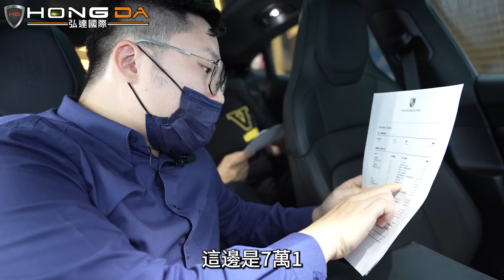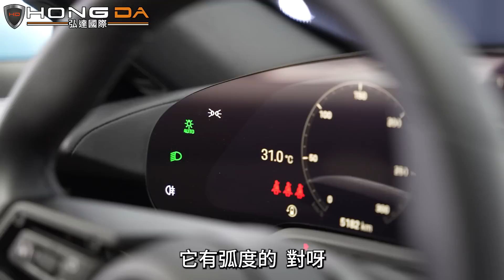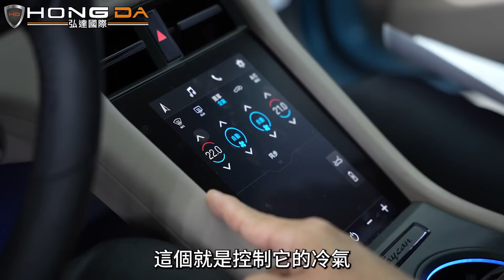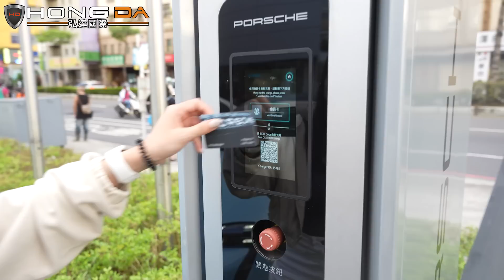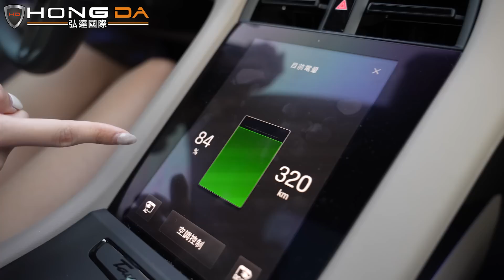還沒看到車就付訂金！？退訂 Taycan 新車買二手不用等！史上最保值車款回收兩小時即秒殺！【弘達來說車】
【10萬訂閱預告! 謝老闆準備大灑鈔票! 弘達祝每位訂閱的粉絲今年入手一輛保時捷 ^^】
益哥想開保時捷Taycan很久了
沒想到收回來還沒享受到就被秒殺
連片都來不及拍就被收訂了
但這麼剛好準車主是我們的粉絲
就讓我們跟 醫美老闆 修哥一起出發
試駕電動車的王者 Porsche Taycan!!
(影片言論純屬娛樂效果)
☑️專業美容及保修單位：一條龍式服務保證車輛品質
☑️CARFAX紀錄：完整了解車輛歷程
☑️GOO鑑定：以最嚴格標準從頭到腳檢測車輛狀況
☑️多樣車款、多輛庫存：保證您有車可賞，有車可領
☑️客製選配：展現個性化及增添安全性使您與眾不同

弘達新北店：新北市泰山區新五路一段147號
弘達桃園店：桃園市桃園區文中路491號
弘達內湖店：台北市內湖區新明路312巷4號
0:00​ 精彩花絮
0:24 Taycan vs Panamera
2:24 白色選手
6:25 藍色選手
10:58 充電試車 - 小琳
12:21 片還沒拍完就賣掉
12:52 用車成本才是購車重點
14:26 沒看車先付定=搶占市場先機
15:29 超平穩高速巡航
15:56 二手保時捷選配看緣分
17:10 用車成本試算
19:03 山路實測
20:10 準車主談品牌價值
23:00 益哥準備接代言?
24:00 總結
25:14 幕後花絮